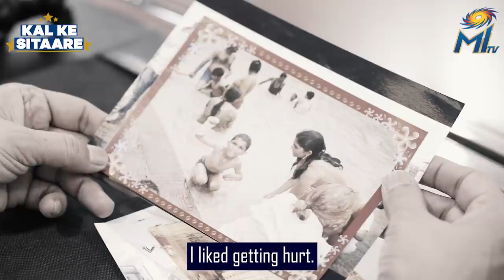Kal Ke Sitaare, Ep.2 - Hrithik Shokeen | Mumbai Indians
"एक second में ज़िन्दगी बदल जाएगी, ऐसे सिर्फ किताबों में पढ़ा था!" 🥺

🎥 Hrithik, his family and coaches take us through his journey on episode 2️⃣ of KalKeSitaare 💙